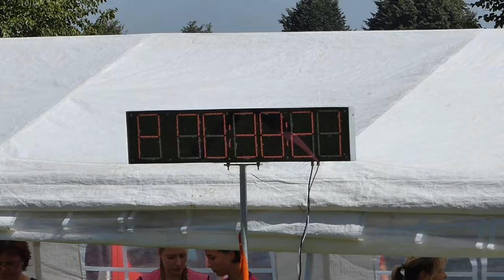PHL Nové Dvory 27.8.2016 - Jarmily Černuc ženy - TOP